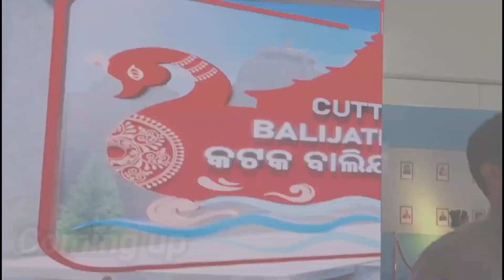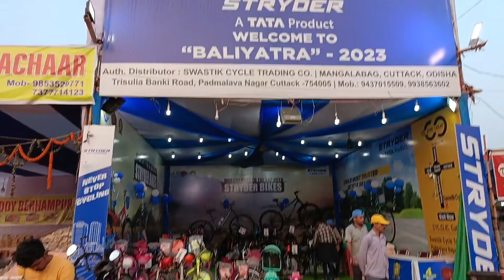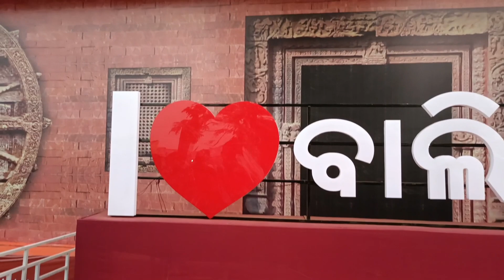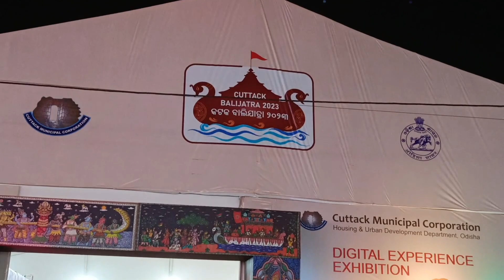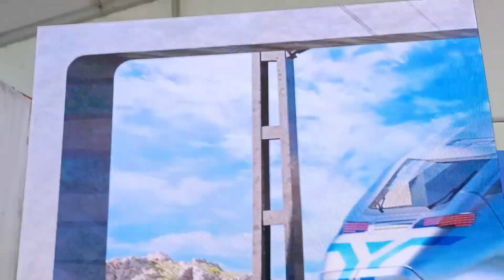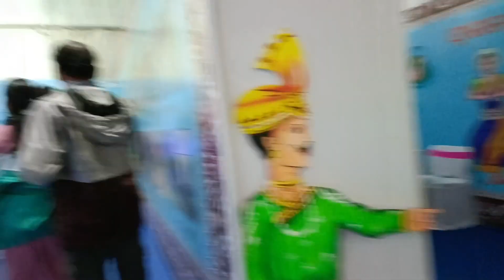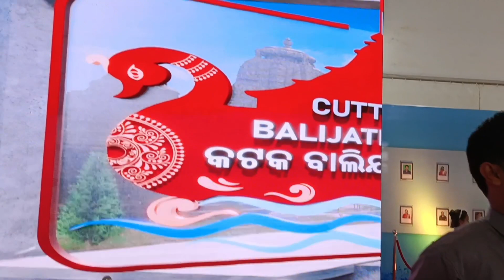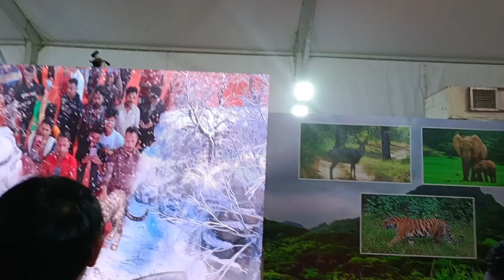କଟକ ବାଲିଯାତ୍ରା ୨୦୨୩//Cuttack balijatra 2023@SPsamantaray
odisha{Balijatra}